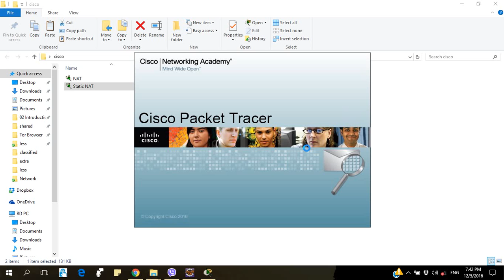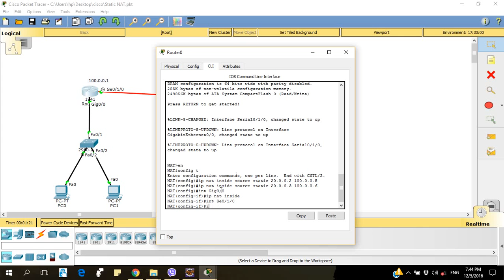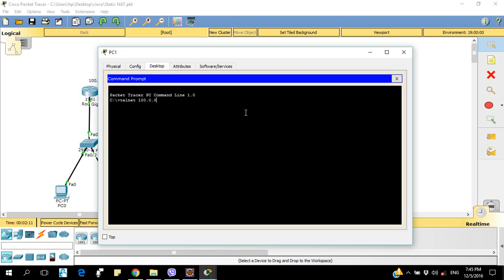Static NAT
A type of NAT in which a private IP address is mapped to a public IP address, where the public address is always the same IP address (i.e., it has a static address). This allows an internal host, such as a Web server, to have an unregistered (private) IP address and still be reachable over the Internet.